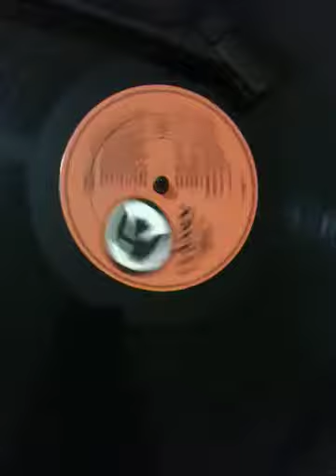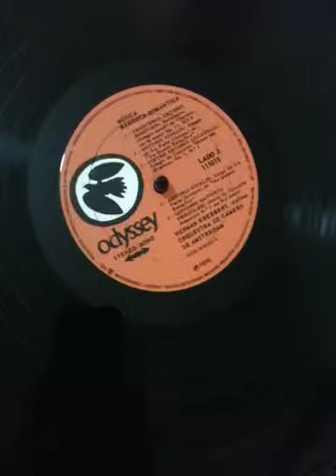Giovanni Battista Pergolesi: Grave do Concerto Armonico N 1 em Sol Maior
Lp de 1970 - Música Barroca Romantica - Herman Krebbers, Violino - Orquestra de Camera de Amsterdam